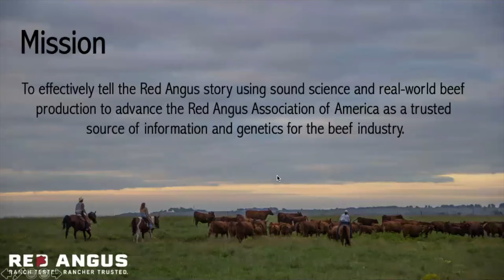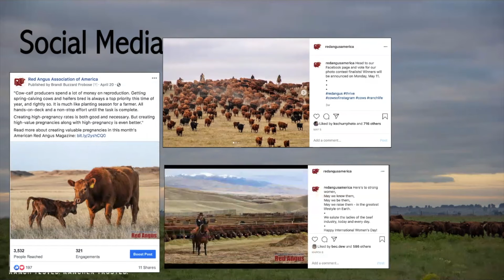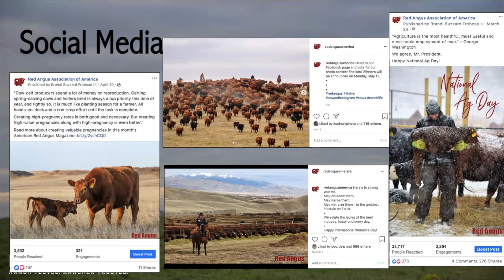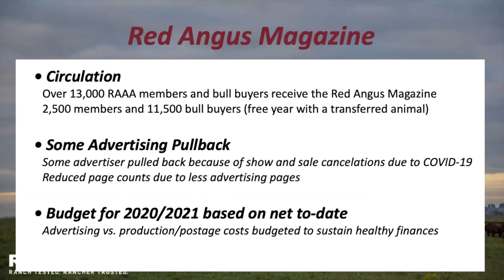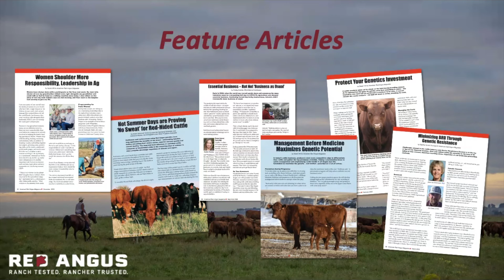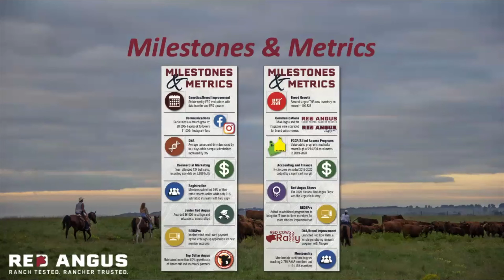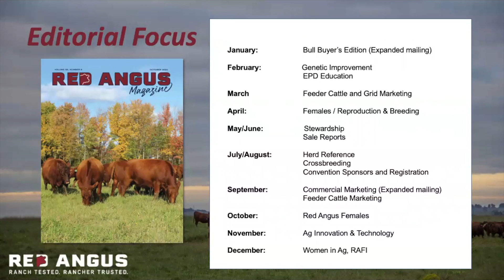2020 Virtual Red Angus Convention - Promotions Committee Report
Lots of exciting developments happened in promotions and communications at Red Angus this year - get all the details from the 2020 Virtual Red Angus Convention.